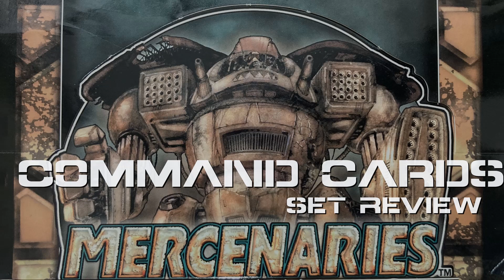Battletech TCG | Mercenaries Set Review (Part 1 of 3, Command Cards)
Veteran players Gustaf Olson and Mark Roberts join me in this episode for a comprehensive review of notable Command Cards from the Mercenaries Expansion of the BattleTech Trading Card Game.

Timestamps
00:00:00 Introduction and Background
00:03:50 Aletha Kabriski
00:05:47 Difficult Terrain
00:11:05 Disguised Coordinates
00:17:58 Hidden Reserves
00:21:49 Sandhurst Royal Military Academy
00:29:20 Strip Mining Operations
00:30:50 Sun Tzu Liao
00:33:28 Targeting Ace
00:35:40 Underworld Connections
00:37:51 Vanervahn Chistu

Renegade HPG logo - Illustration by D.C. Bruins
Music credit - Mechwarrior 2 Mercenaries Soundtrack by Activision, Track 19 - Composed by Jeehun Hwang